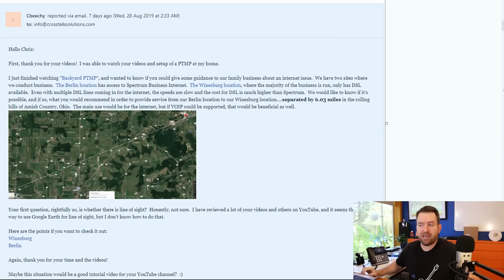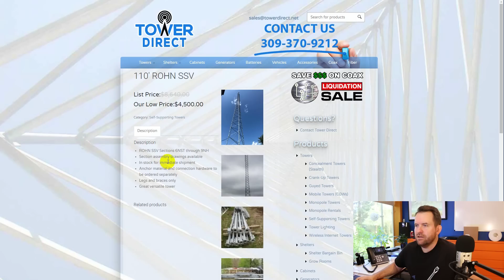6 Mile Rural PTP Link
In this video, we take a look at a possible PTP scenario that covers about 6 miles (~10Km).  Will it work?  Watch the video to find out!

Crosstalk Store on Amazon - RECOMMENDED PRODUCTS

Crosstalk Solutions offers best practice phone systems, network design and deployment, and UniFi Video camera systems.  for details.

Crosstalk Solutions is an authorized Sangoma partner and reseller.